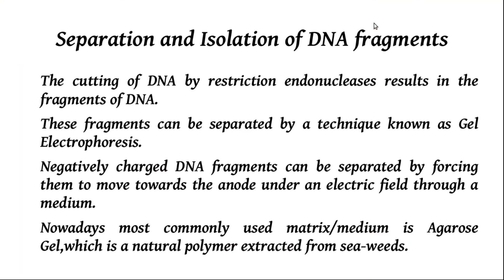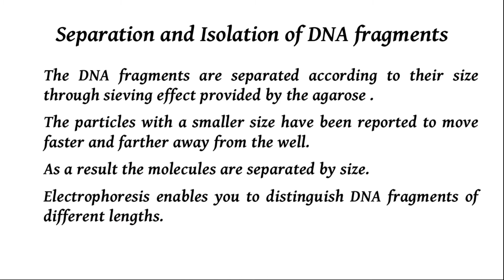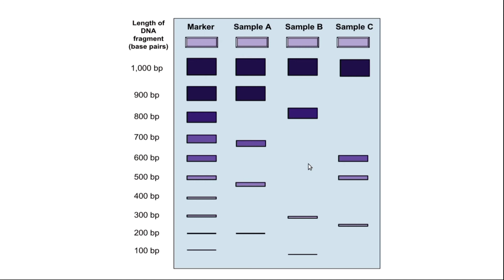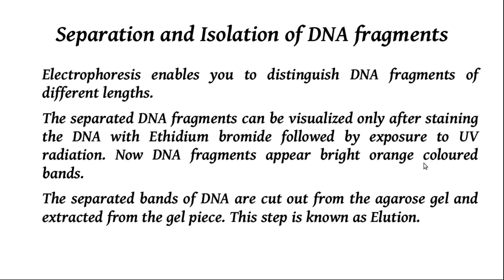Plus Two Botany/ Biotechnology-Principles and Processes/Part 3/Gel electrophoresis